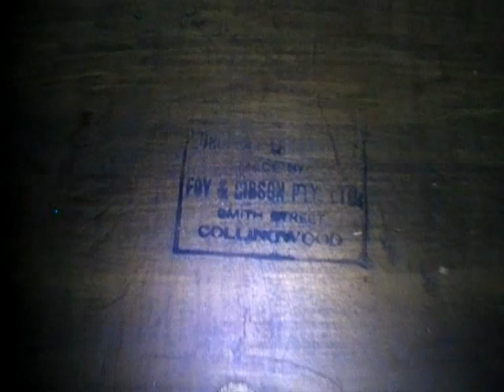Attractive Tasmanian Oak Leadlight Arts & Crafts Bookcase - c.1900